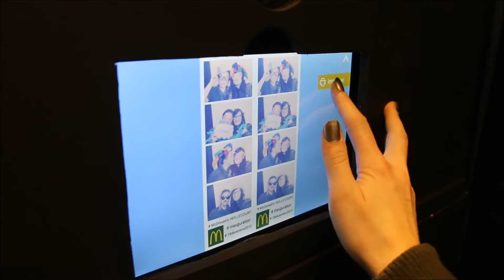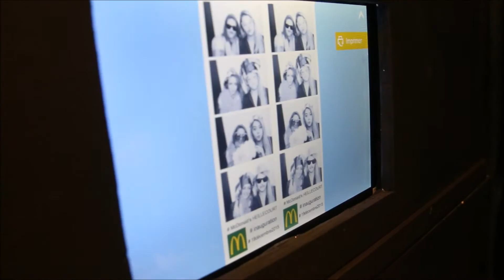Photomaton by Photobooth Lorraine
Photobooth Lorraine
Location de photobooth / photomaton pour votre mariage, anniversaire, baptême...
Livraison et installation gérés par nos soins.

Forfait à partir de 299€00
Impression illimitées,
Accessoires inclus + DVD de toutes les photos prisent.